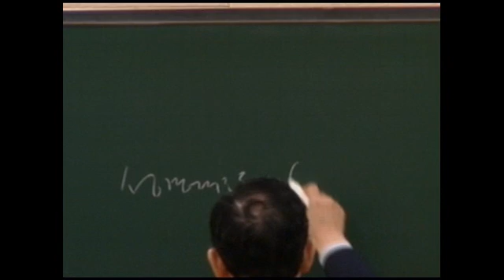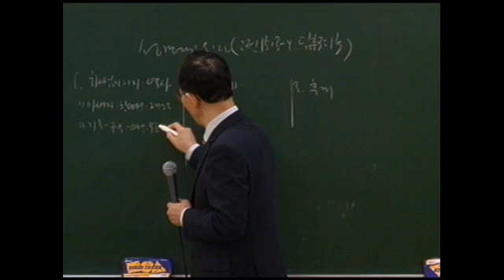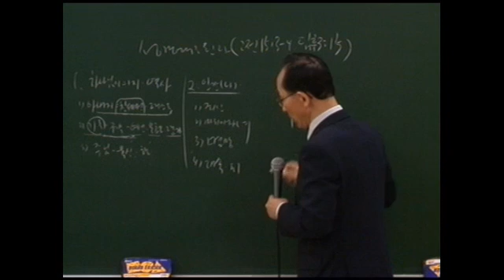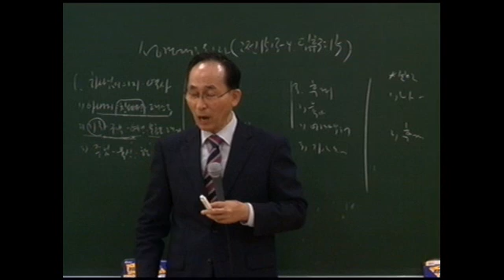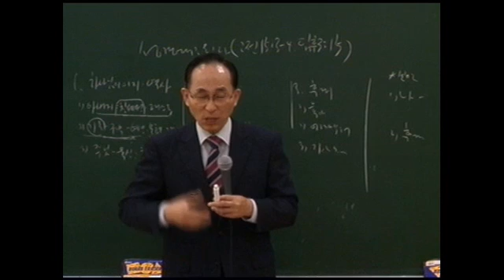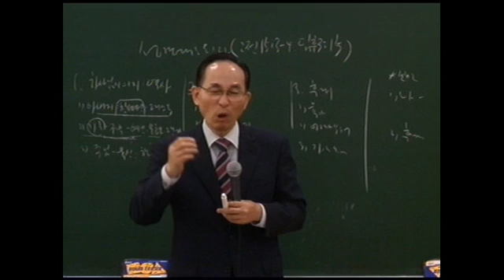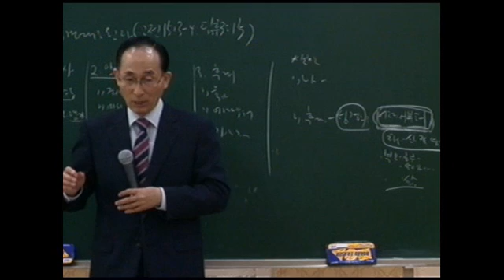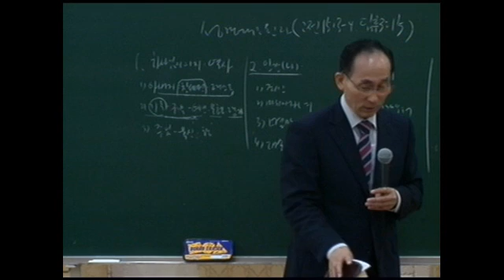2016.05.16 태영아전도학교 성경(6) - 성경대로 됩니다.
말씀 :  태영아전도학교 성경(6) - 성경대로 됩니다.
설교 : 최세윤 목사 (태영아선교국장 )